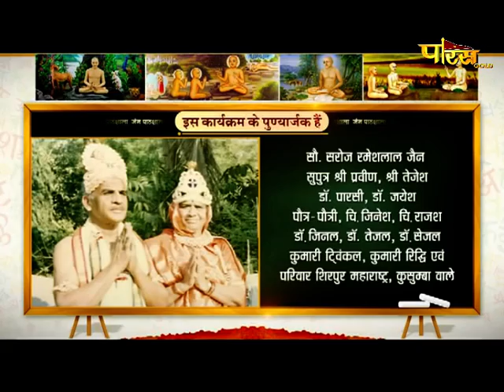Aagamdhara Shanka Samadhan | आचार्य श्री प्रज्ञसागरजी महा. | आगमधारा शंका समाधान | 17/10/21